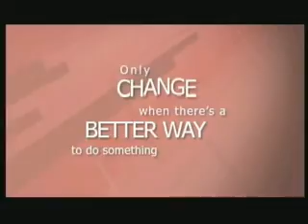KnoxRoxks.tv 6 pt. 2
TV show of bands playing live at Big Mama's Karaoke Cafe during Big Mama's Battle of the Bands.